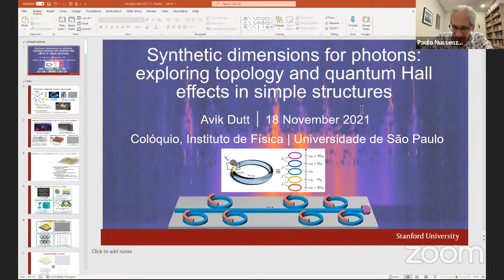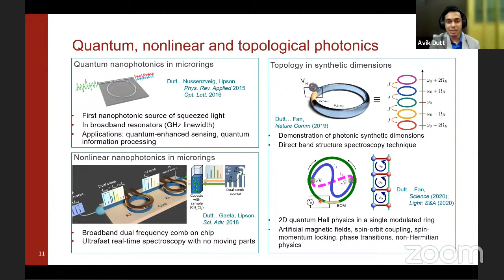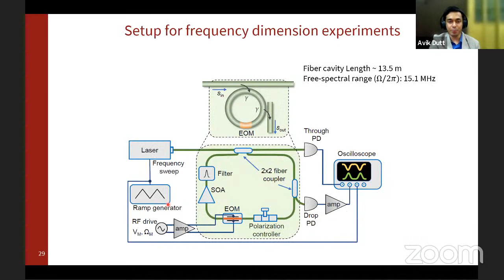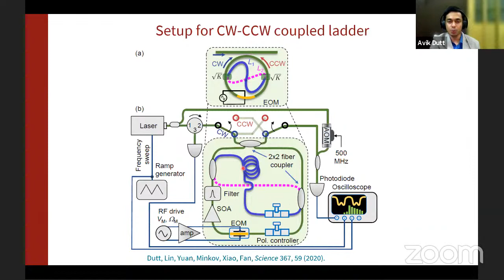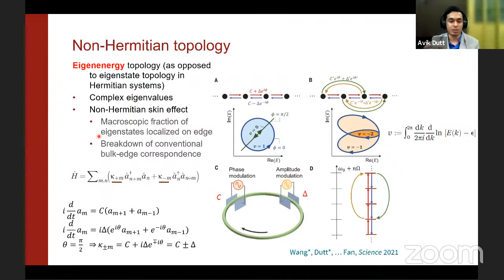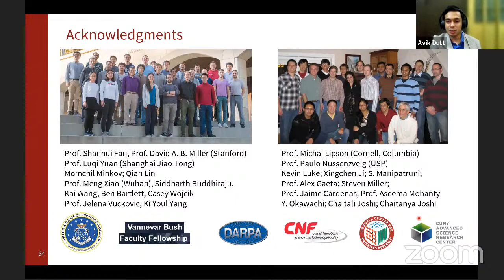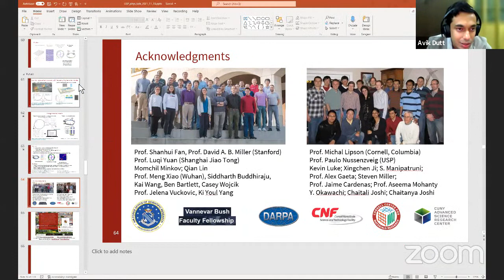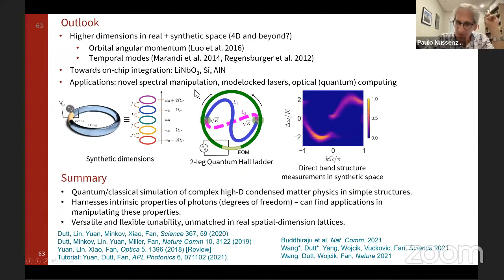SYNTHETIC DIMENSIONS FOR PHOTONS: exploring topology and quantum Hall effects in simple structures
Neste colóquio (ministrado em inglês), Dr. Avik Dutt fala sobre o uso de propriedades temporais e de freqüência da luz para criar “dimensões sintéticas” e investigar efeitos topológicos e física não-hermitiana. Isso abre a possibilidade de emular diferentes fenômenos de física da matéria condensada.
O Dr. Dutt é doutor pela Cornell University e assumirá uma posição de professor assistente na University of Maryland no início de 2022.

Scaling up next-generation photonic systems is a prime goal for emerging applications in classical and quantum technologies, and for fundamental explorations into topological and non-Hermitian physics. However, current approaches to photonic technologies quickly run into issues of large spatial footprint and electro-optic interconnect density when massively scaled up to many modes. From a fundamental perspective, there is significant interest in studying high-dimensional physical systems, where richer topological phenomena and emergent phases can be expected. However, experimentally realizing such high-dimensional systems is challenging because it requires complicated spatial structures.

I will introduce our approach of using internal degrees of freedom of photons such as frequency, temporal modes or spin, to replace spatial-mode encoding, for overcoming several of these challenges of scalability, footprint and dimensionality. Such an approach, which we term synthetic dimensions, allows us to experimentally demonstrate analog simulation of many condensed matter phenomena (e.g. the quantum Hall effect, spin-momentum locking, Meissner-to-vortex phase transitions) in a single, periodically modulated resonator – a simpler, lower dimensional structure. Examples of the extreme tunability of synthetic-space photonic circuits to realize reprogrammable unitary transformations will also be provided, in a manner that is otherwise challenging in spatial-mode-encoded schemes. The talk will conclude with prospects for studying new phases of light and matter such as non-Hermitian topological phases, and provide an outlook for interfacing quantum optics with synthetic-space photonics for future quantum technologies.